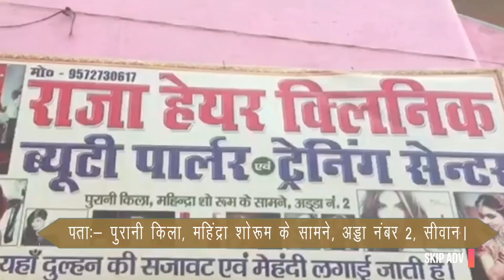SIWAN में NDA जीत रही है चुनाव, अजय सिंह ने दिया बडा बयान।। siwan।। Bihar।।